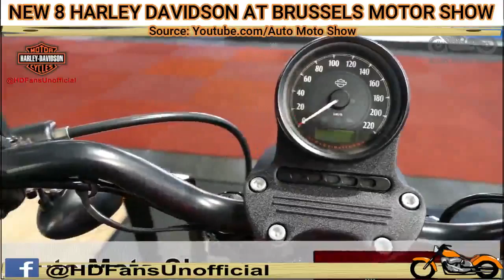New 8 Harley Davidson at Brussels Motor Show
hi bro and sist, if you want to post your harley on this page, you can send a video to us.
and we will tag you and share them with all Harley Davidson Fans

all Harley Davidson fans should know about this

Peace braaammmmm